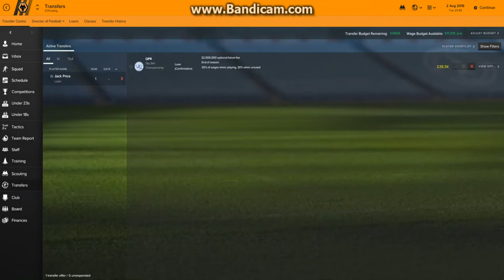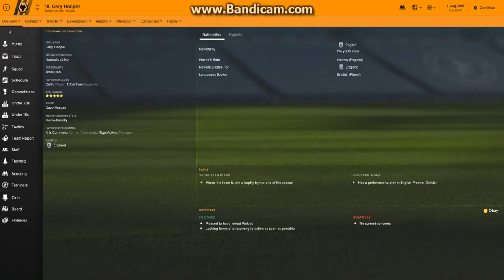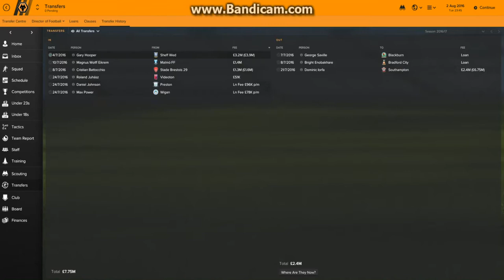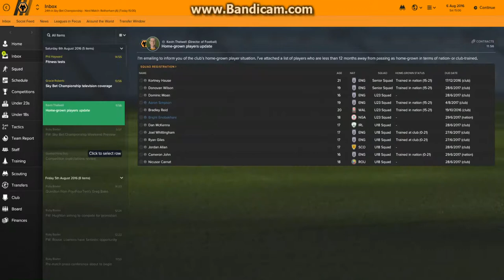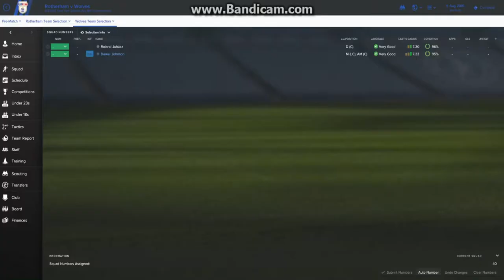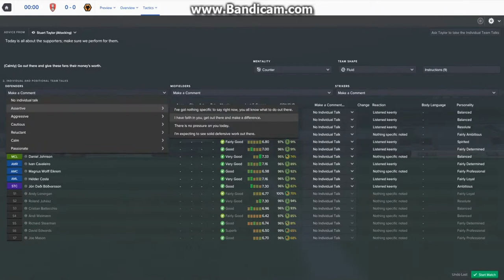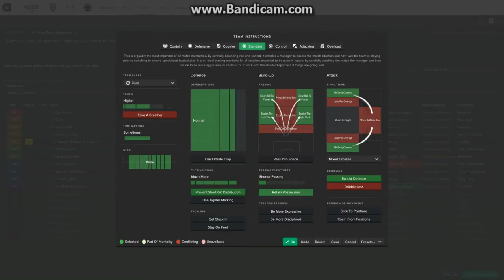A New Era | Football Manager 2017 | Wolverhampton Wanderers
I start the season with Wolves on FM17 by taking on Rotherham United. A couple of additions to the squad in the midfield area but can they make an instant impact?

Apologies for the dreadful sound quality, it has been fixed for future episodes!